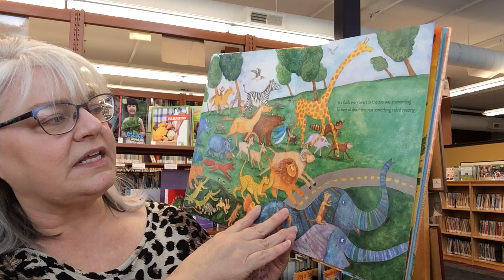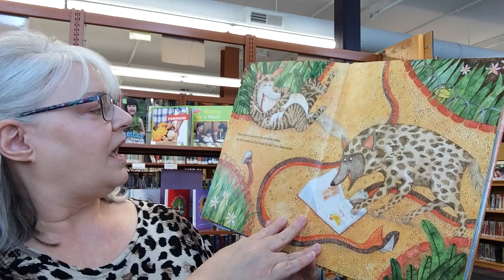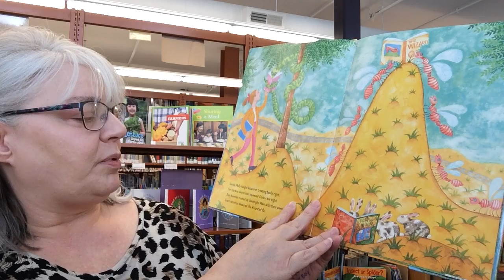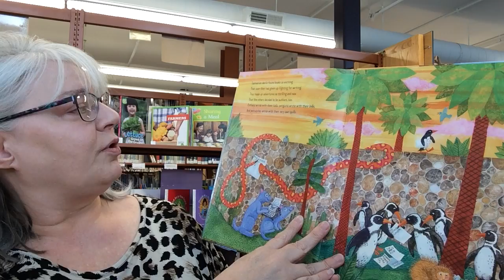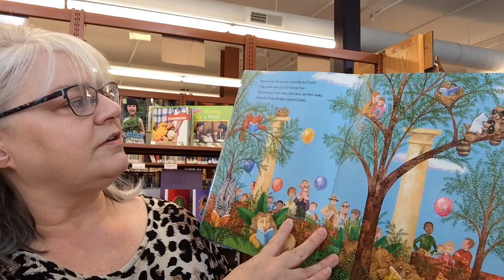Books at the zoo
story about animals at the zoo and how much they love books